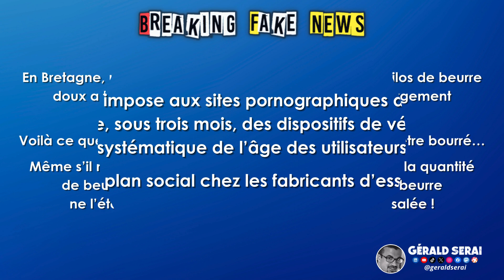Breaking Fake News : les brèves du 12 octobre 2024